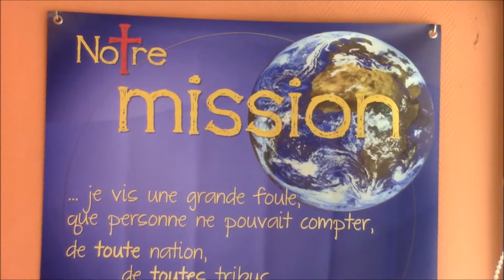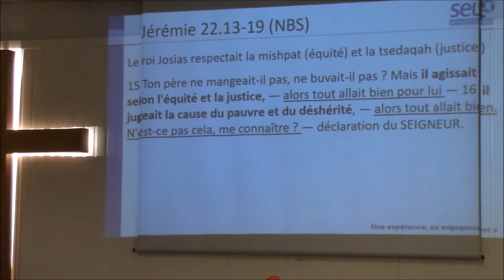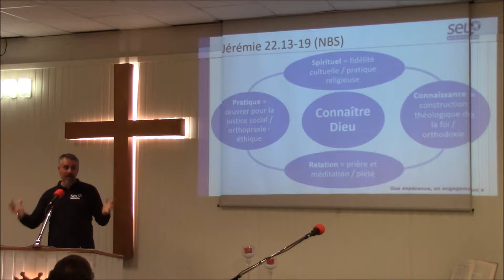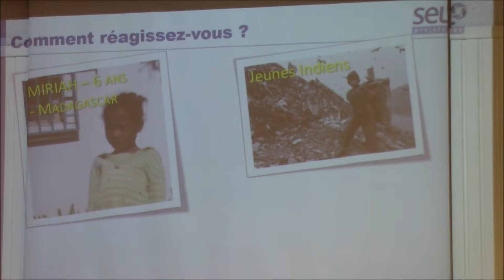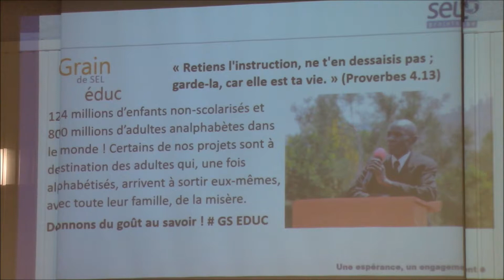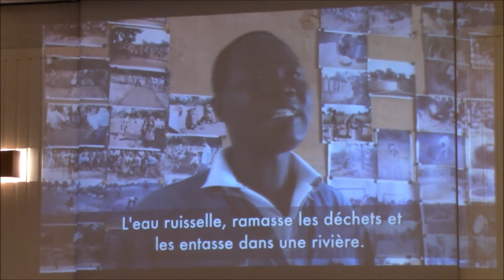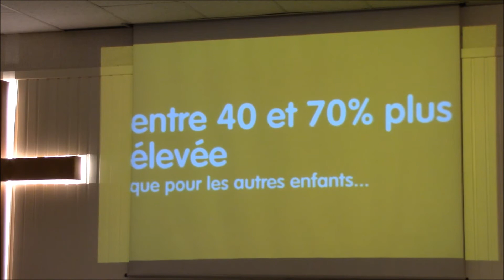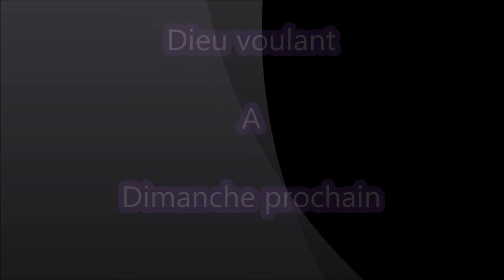Justice sociale : Quel rapport avec la foi ?